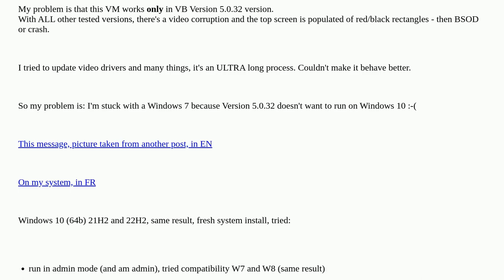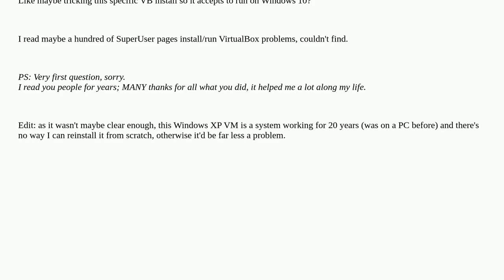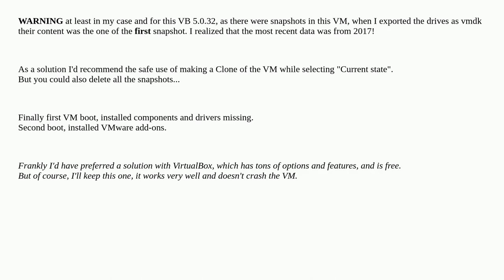Need specific VirtualBox version that can't run on Windows 10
A special thanks goes out to the community

  virtualbox windows-10